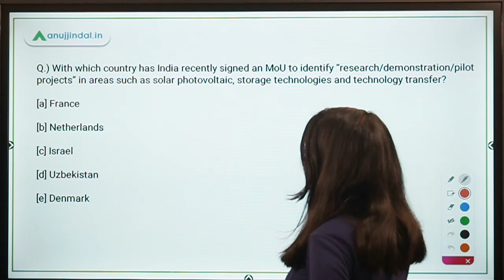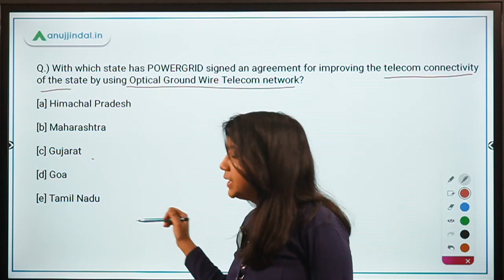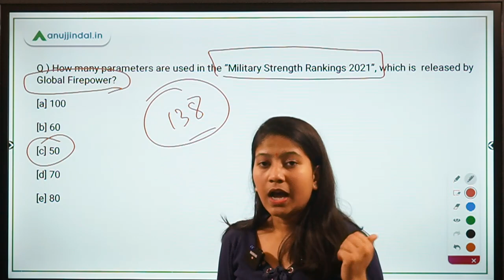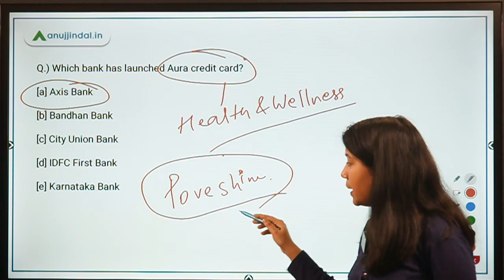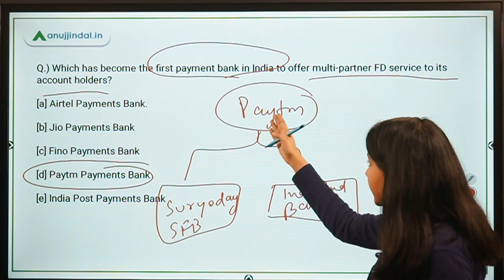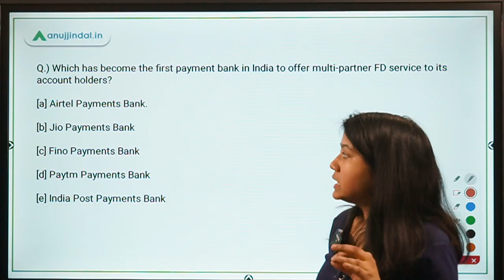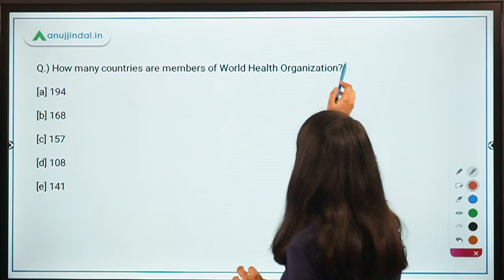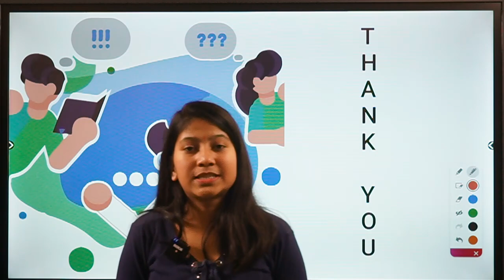RBI, SEBI & NABARD | Morning Tales | Daily Current Affairs | 25th January, 2021 - by Neha Gupta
In this video, I will be discussing about Military Strength Rankings 2021, the first payment bank in India to offer multi-partner FD service, Nelson Mandela World Humanitarian Award, World Health Organization, and other exciting news!!!